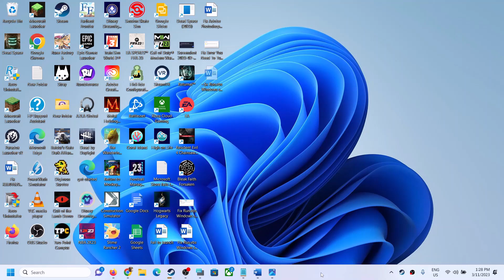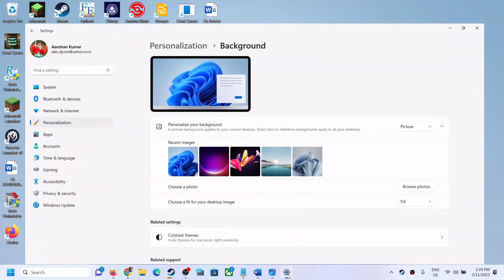Fix Can't Set Different Background Image/Wallpaper On Dual Monitor Setup On Windows 11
Fix Unable to Set Different Background picture/wallpaper On Dual Monitor Setup On Windows 11